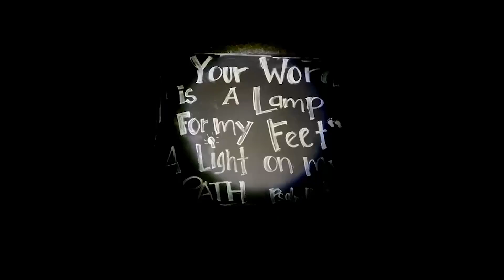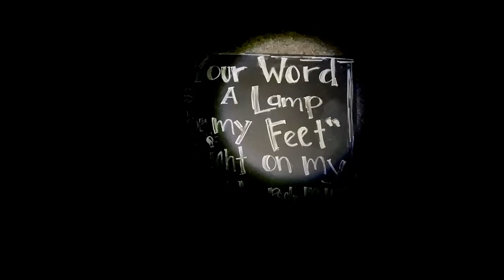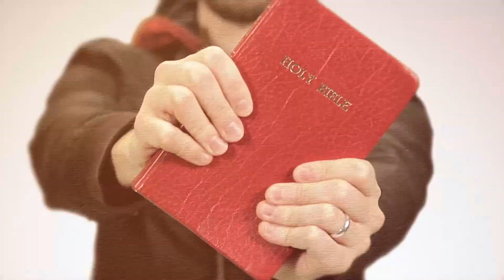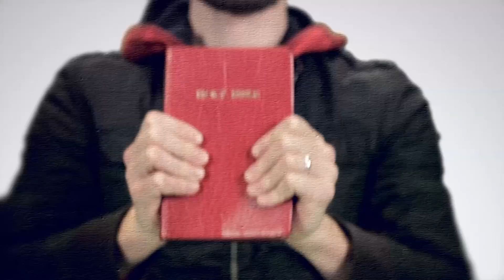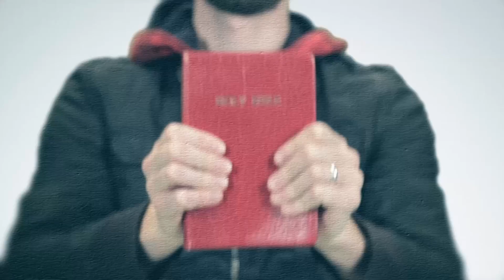TRAINING CAMP: Live Out What God says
If you want to grow stronger in life, you can’t just read the playbook, you have to execute the plays. Find out how doing what God says is the real game-changer.